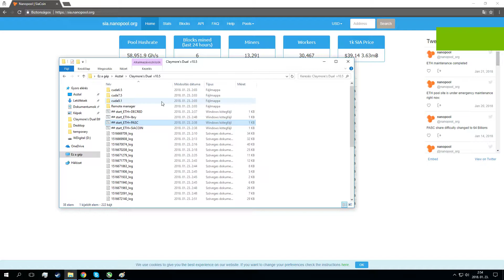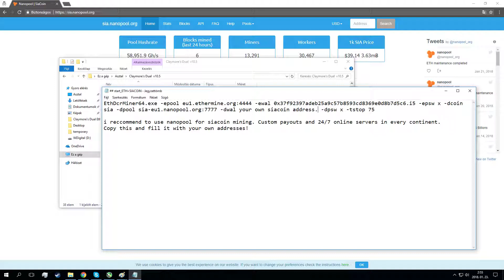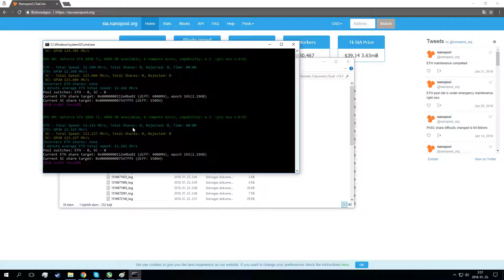How to dualmine ETH+SIA | Ethereum + SiaCoin Claymore Dualminer v10.5 🔥🔥🔥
tutorial video how to dualmine dualmining